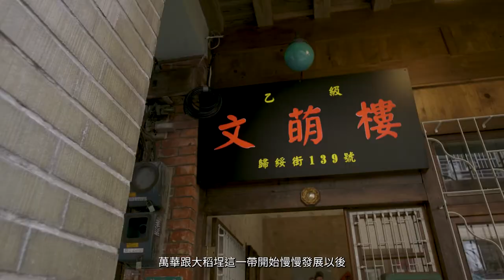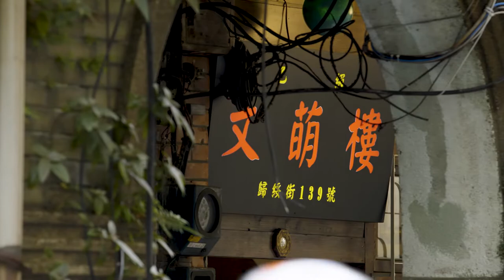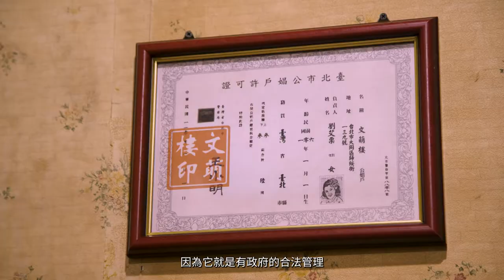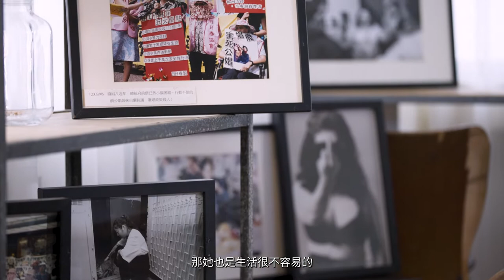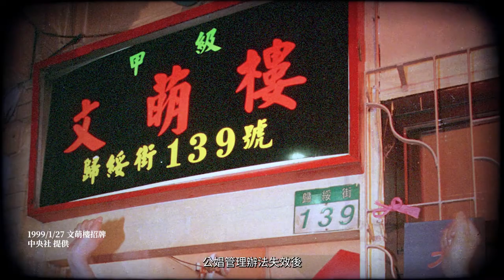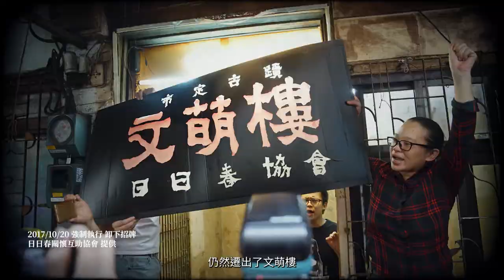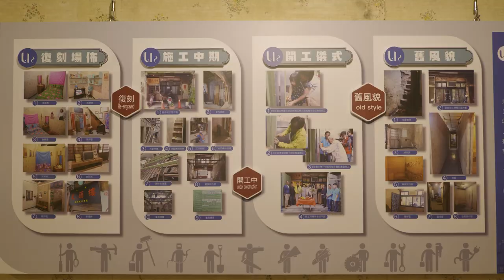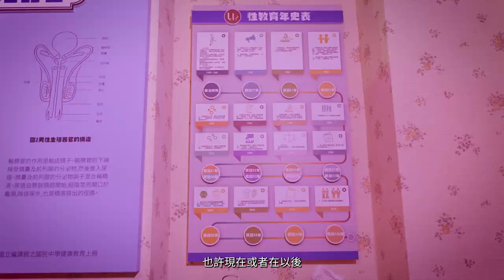【名人故居故事導覽影片(四)】文萌樓(15分鐘中文長版)